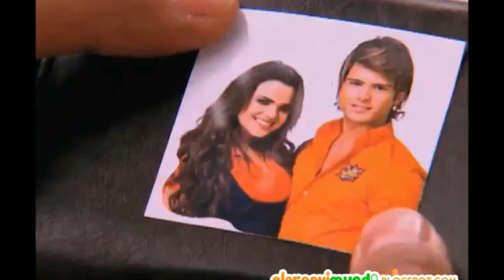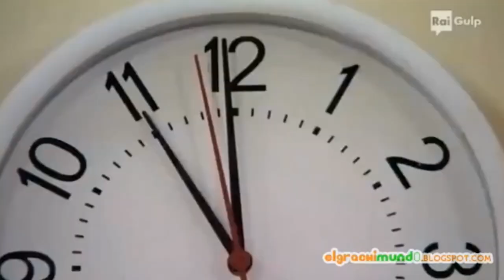Resumen de GRACHI 3 // Tefa Gonzalez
🧡Grachi es una de las primeras series de Nickelodeon que todos extrañamos. En este video te muestro lo mejor de esta serie que nunca olvidaremos.

🌈 Encuéntrame en:

💛 TIKTOK  tefagonzalezc